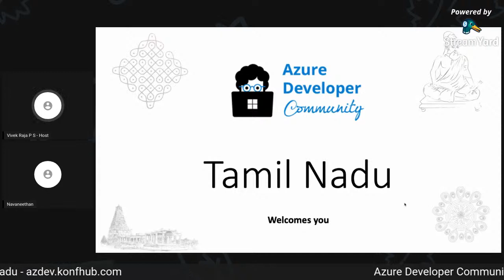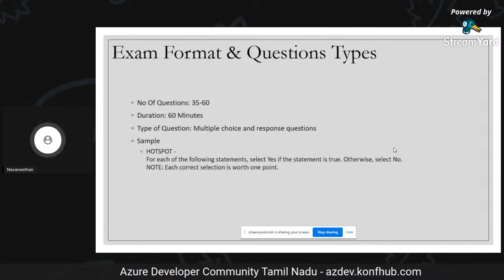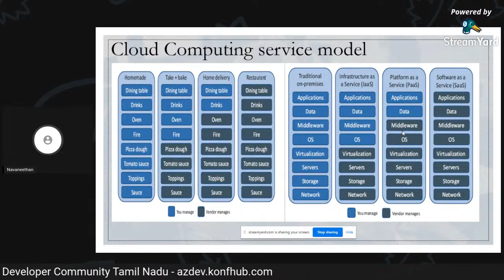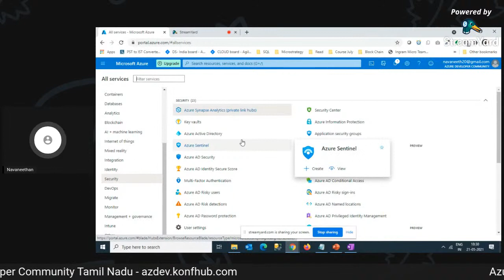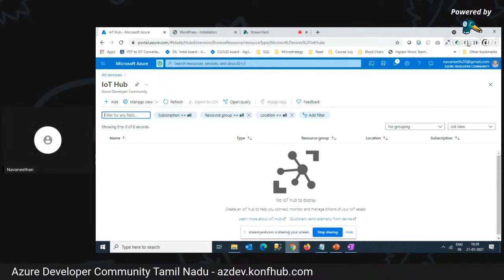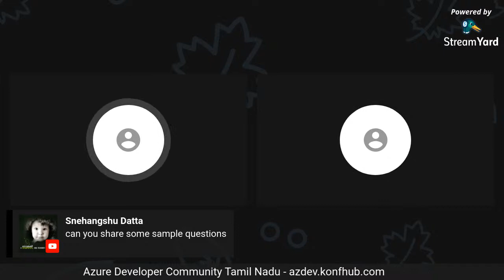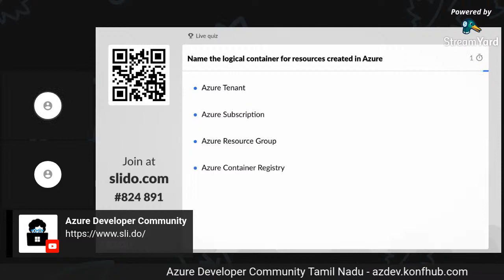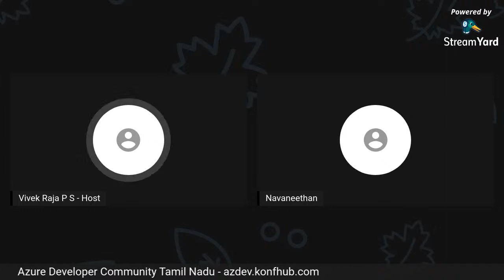AZ-900 Azure Fundamentals | Study Jam | Azure Developer Community - Chennai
Welcome to our first Microsoft Azure Certification Study Jam.  We have Mr. Navaneethan Gopal to give us tips and tricks to prepare and ace your first Microsoft Azure Certification AZ-900 - Azure Fundamentals

About AZ-900:
Azure Fundamentals exam is an opportunity to prove knowledge of cloud concepts, Azure services, Azure workloads, security and privacy in Azure, as well as Azure pricing and support. Candidates should be familiar with the general technology concepts, including concepts of networking, storage, compute, application support, and application development.

Benefits of attending the session:
Understand the skill required
Get a study roadmap
Resources to prepare for the exam

Target Audience:
Azure/ Cloud beginners who are looking to understand fundamentals of cloud and get their first Microsoft Azure Certification Exam.

About the speaker:
Navaneethan Gopal is working as Senior Data Scientist at Ingram Micro, Chennai. He is the organiser at Azure Developer Communities in Tamil Nadu

By registering for this event, you agree to our Code of Conduct